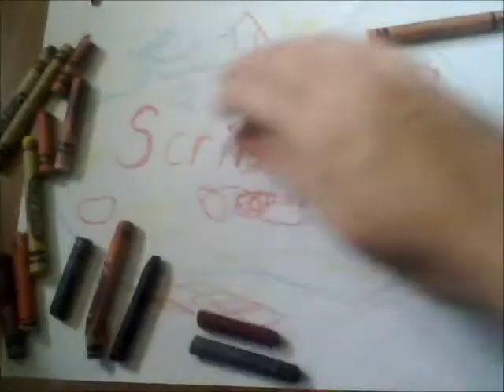Hello Fellow Human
Youtube video the first.  All about why I'm not going to be especially good at this and why I am doing it anyway.  Also includes some playing of an accordion and eating of frozen yogurt because those two things are awesome.